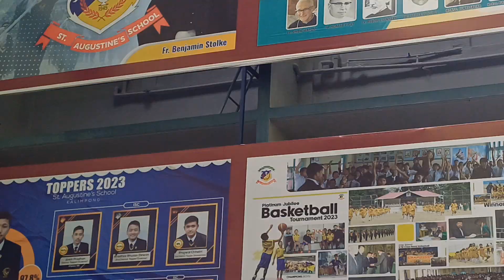Ujjwal back to Hostel again so sad 😞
Going to Drop My Frnd's Son Ujjwal back to his hostel of St.Augustine's School kalimpong after his illness bed rest for a week